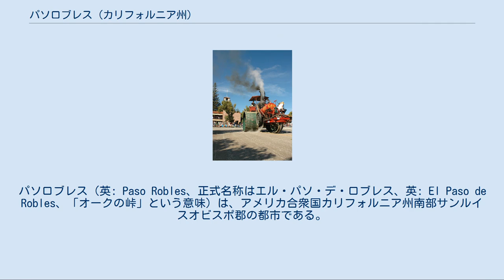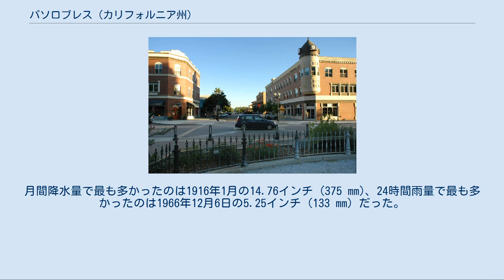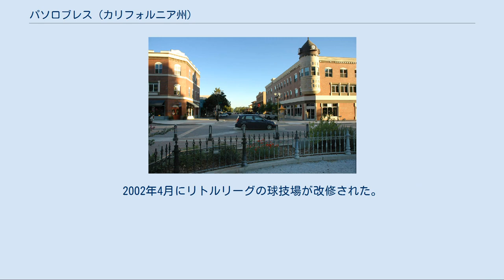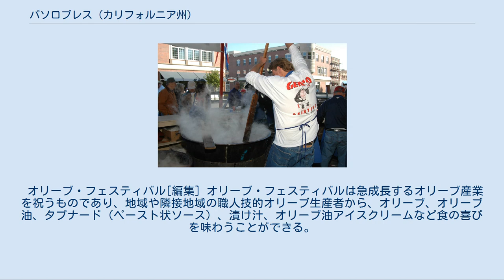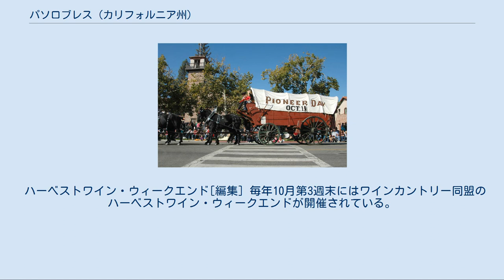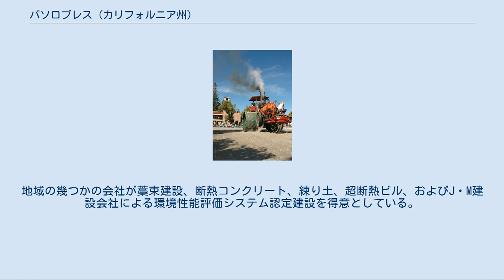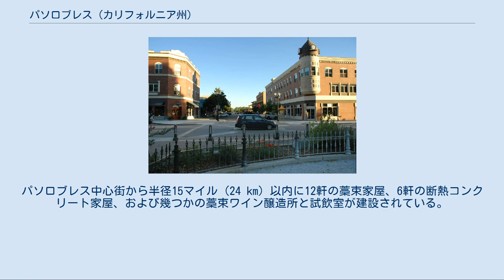パソロブレス (カリフォルニア州)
サンルイスオビスポ郡_(カリフォルニア州)
パソロブレス（英: Paso Robles、正式名称はエル・パソ・デ・ロブレス、英: El Paso de Robles、「オークの峠」という意味）は、アメリカ合衆国カリフォルニア州南部サンルイスオビスポ郡の都市である。
2000年国勢調査での人口は24,297人だったが、2010年には29,793人と23％成長し、2025年には44,000人になると推計されており、郡内では最も成長速度の高い都市である。
未編入領域を合わせた都市圏での人口は2010年で41,249人と推計されている。
サンルイスオビスポ市の北、サリナス川沿いに位置し、温泉や多くのワイン醸造所があることで知られ、またカリフォルニア州中部祭の開催会場でもある。
 パソロブレス市となっているセントラルコーストの地域は時代を通して温泉があることで有名だった。
スペインによる伝道所時代よりも以前の数千年にわたってサリナン族インディアンが住んでいた。
彼等はこの地域を「泉」あるいは「温泉」と呼んでいた。
インディアンやその後の伝道所の神父達および信徒達は、治癒力のある水と鎮静効果のある泥浴によって様々な慢性病から回復することが分かっていた。
 パソロブレスはメキシコの特許土地であるランチョ・パソ・デ・ロブレスの中にあり、ここを1857年にジェイムズ・ブラックバーンとダニエル・ブラックバーンが購入した。
この土地はカミノ・レアル道路を通ってきた旅人が休息する場所であり、鉱物を含む温泉で知られていた。
隣のサンミゲル伝道所のフランシスコ会牧師達が、この地域で初の鉱泉入浴所を建設した。
この時代に現在のパソロブレス市の設立者となった開拓者を惹き付け始めた。
彼等は後に牛の牧場、リンゴやアーモンドの果樹園、酪農場およびブドウ園を造っていくことになった。
 1864年、最初のエル・パソ・デ・ロブレス・ホテルが建設されたが、ここにも鉱泉入浴所が造られた。
 ブラックバーン兄弟が公衆公園用地として町に2つの街区を寄付し、住民や訪問者の娯楽に供されるものとした。
当初の譲渡証書では、公衆公園以外の用途に使われる場合は土地を寄付者に返すこととされていた。
その土地はレディントンという者が配置を決め、住民が植物を持ち寄って植樹の日が設けられた。
当初はサボテンが土地境界のフェンスの代わりになっており、1890年に素人芝居で上げた収益を使って野外ステージが建設された。
 1886年、サザン・パシフィック鉄道がこの町を通るようになり、この町の中核部を慰安のための場所として街区の整理が行われた。
1886年10月31日に初めての列車が通ったその2週間後に3日間の祭が開催され、その参加者にはサンフランシスコからの特別列車で金持ちの土地購入見込者を連れてきて、この地域を巡り、日々のバーベキューを楽しんで貰った。
11月17日、「グランド・オークション」が開催され、228区画が売却された。
 サザン・パシフィック鉄道がパソロブレスを通った時の地元代理人は、ケンタッキー州生まれで金を探鉱するために1853年にカリフォルニアに来ていたR・M・'ディック'・シャッケルフォードだった。
シャッケルフォードは金の探鉱からチームを組んだ牛追い、さらに製材業まで様々な経歴を持っており、ネバダ州に行ったときはワシュー郡の代表としてネバダ州の最初の議会で1期を務めてきていた。
シャッケルフォードは1886年までにカリフォルニア州に戻り、パソロブレスに住んで、広大な土地を購入し、そこに倉庫を建て、鉄道の線路沿いに材木置き場の運営を始めた。
またサザン・パシフィック製粉会社も設立して事実上地元の製粉業を独占していたが、地元の農民がシャックルフォードの独占を破るために独自の共同組合であるファーマーズ・アライアンス・フラワーミルを組織した。
 パソロブレスが市制を布いたのと同じ年の1889年、新しく壮大なホテルの建設が始められた。
その建設には100万個以上の煉瓦を必要とし、建設費用は160,000ドルに上った。
この新しいエル・パソ・デ・ロブレス・ホテルは1891年に営業を開始した。
建物は煉瓦造り3階建てで、砂岩のアーチが設けられた。
このことで完全な耐火構造となった。
また7エーカー (28,000 m²) の庭園と9ホールのゴルフコースもあった。
屋内には図書館、美しいサロン、理髪店やビリヤード室とラウンジも備えていた。
また改良された温泉大...